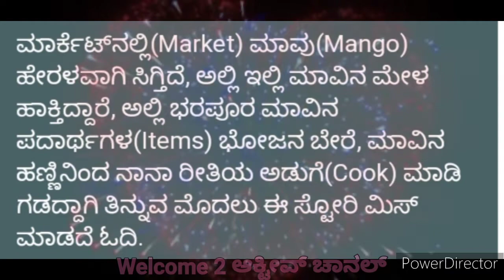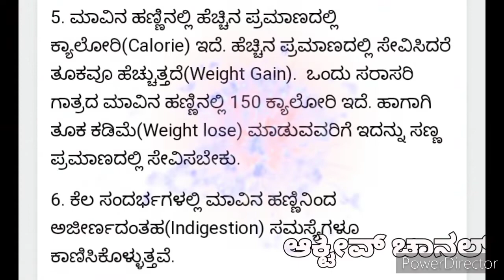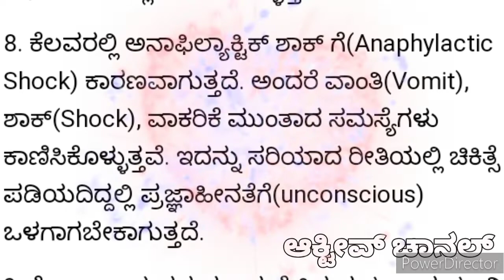ಮಾವಿನ ಹಣ್ಣು ಮಾತ್ರವಲ್ಲ ಮಾವಿನೆಲೆಯನ್ನು ತಿನ್ನಿ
ಮಾವಿನೆಲೆಯನ್ನು ತಿನ್ನಿ